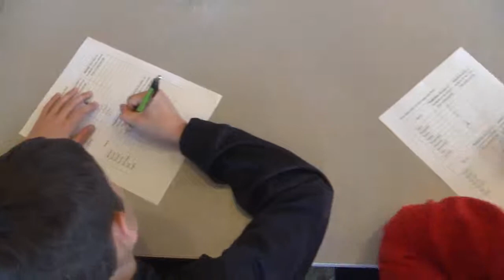CLIP - Students as Change Agents